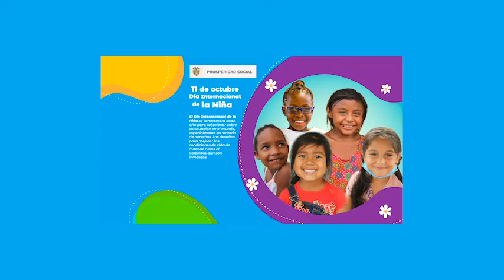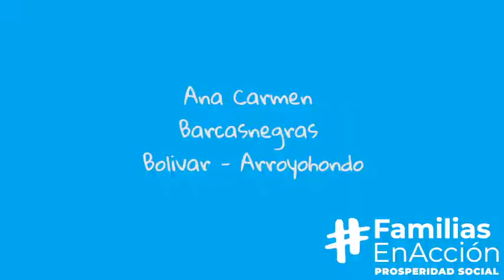Día de la niña 2022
Dia Internacional de la Niña